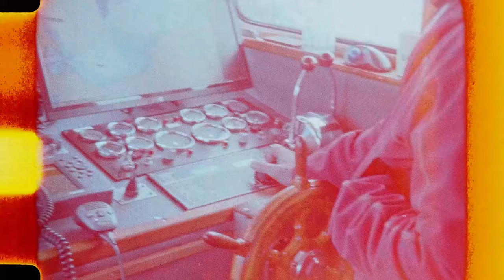Iceland elopement shot on Kodak 16mm Bolex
Camera: Bolex H16
Lenses: Kern-Paillard 10mm f1.6 Switar H16 RX
Kern Vario-Switar 16-100mm f1.9 POE

Film stock: Kodak 50D, 250D, 500T

Scanned with custom built telecine -- old 16mm projector rebuild with a raspberry pi powered stepper motor connected to a Canon 5D Mark III camera.